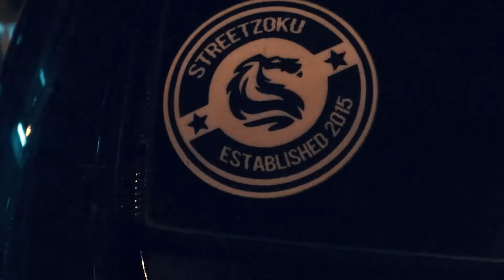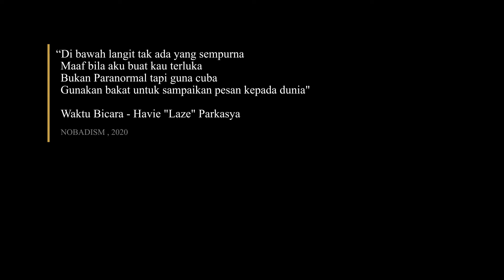Into The Night - short film